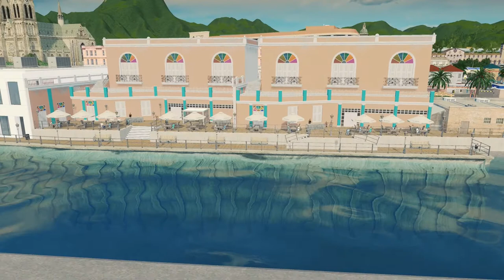Cities Skylines - Celia Beach - EP 36 - Along the canal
Ep. 36 - Along the canal
00:21 Intro
01:05 Modern apartment
03:37 Construction site
07:53 Restaurants by the canal
11:53 Palm tree walk
12:51 Cinematics

Let's work on the edge of the canal. Nice apartments, construction site and restaurants.

Click the notification button so you don't miss the next episode